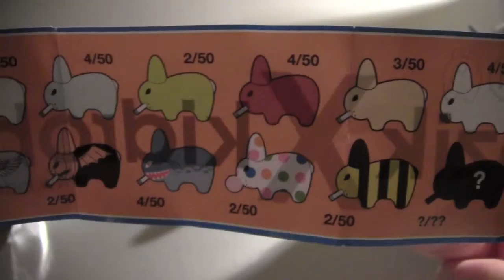Smorkin Labbit Serie 4